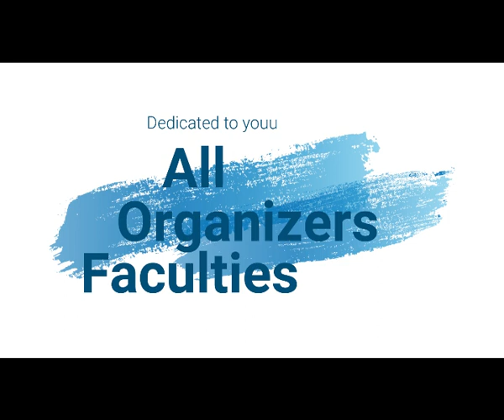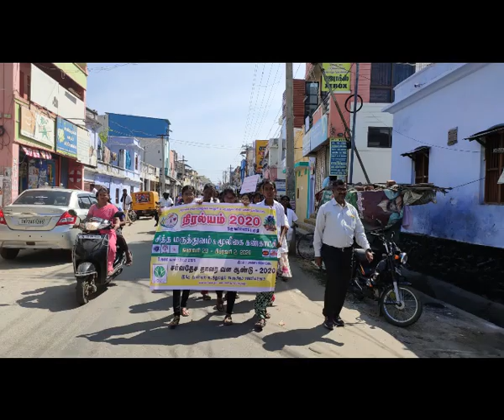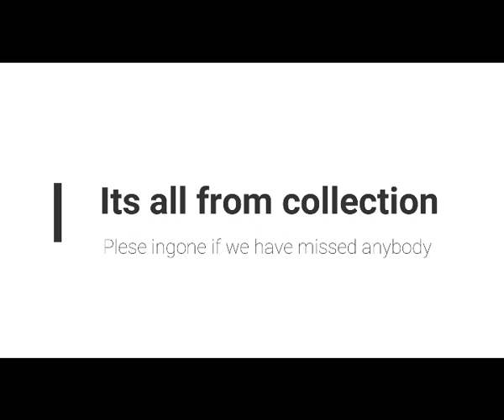Dedicated to Niralyam2020 team of Siddha Sigarangal and fellows || GSMC Palayamkottai.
A Tribute to Niralyam2020 team of Siddha Sigarangal and fellows || Government Siddha Medical College, Palyamkottai.

Photo courtesy: Soolal Arivom Dr. Nagarajan